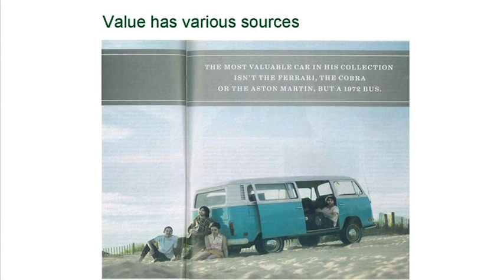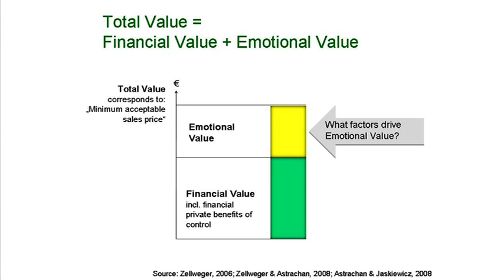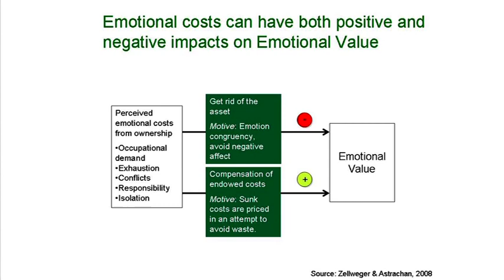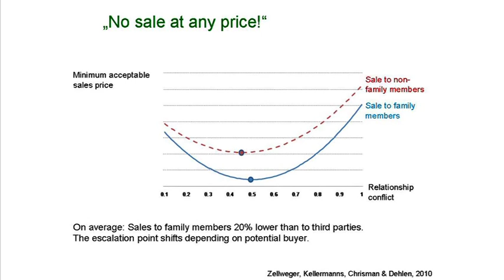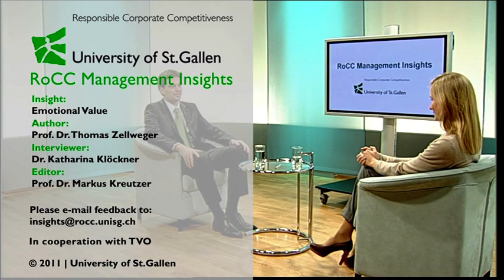RoCC Management Insights: On the Emotional Value of Owning a Firm by Prof. Dr. Thomas Zellweger